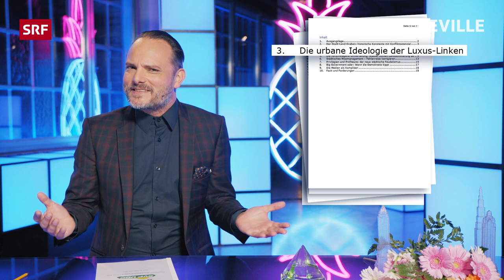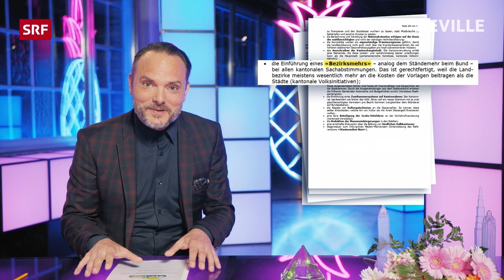Der Stadt-Land-Graben in der Schweiz | Deville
Auf dem Land ist es idyllisch und schön, und in der Stadt wohnen nur Luxus-Linke. Alles so einfach? Deville schaut genau hin.